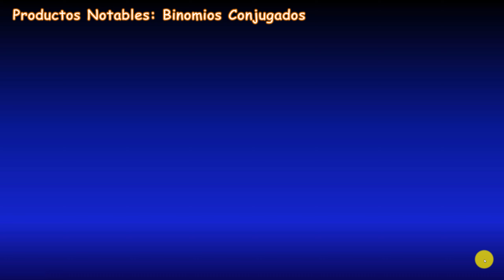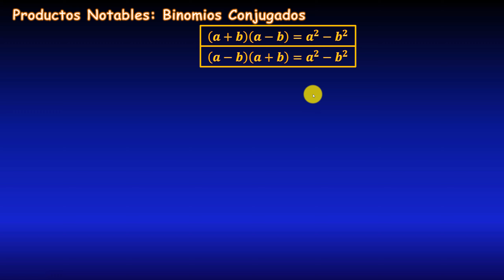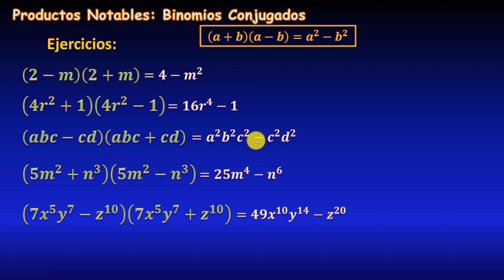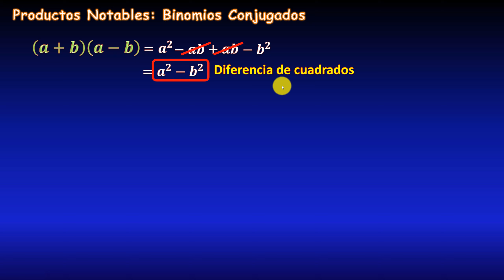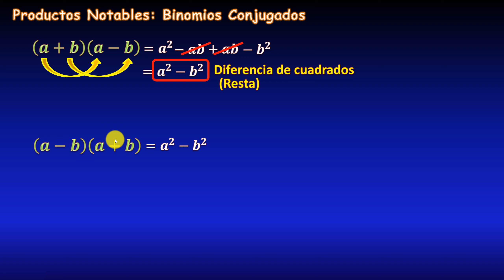100. Productos notables: Binomios conjugados EXPLICACIÓN FÁCIL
En este video veremos un tutorial de álgebra sobre cómo calcular los productos de binomios conjugados (productos notables), con ayuda de muchos ejercicios resueltos, también dejaré una lista de ejercicios y mostraré sus respuestas, además explicaré de dónde surge la fórmula que da como resultado una diferencia de cuadrados. Todo explicado paso a paso.
** ENLACES IMPORTANTES **

** MIRA TODOS MIS CURSOS AQUÍ **
** BIBLIOGRAFÍA **
- Álgebra, Lehmann
- Álgebra, Baldor
- Álgebra, Swokowski
- Álgebra, Smith
- Matemáticas Simplificadas, de Conamat
** DONACIONES **